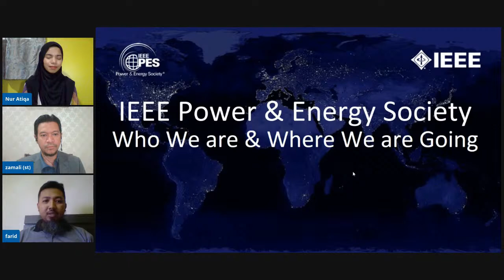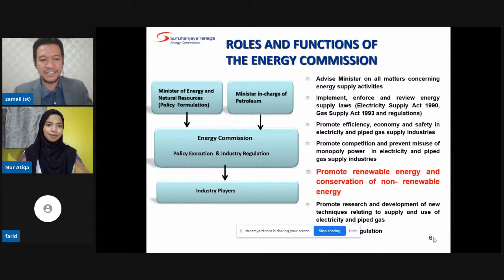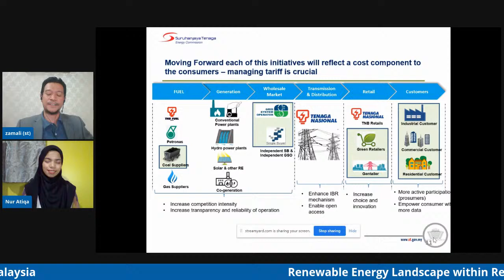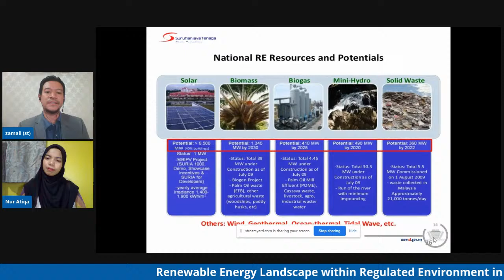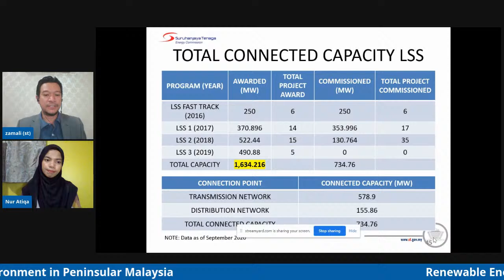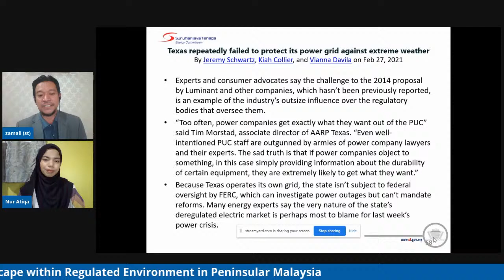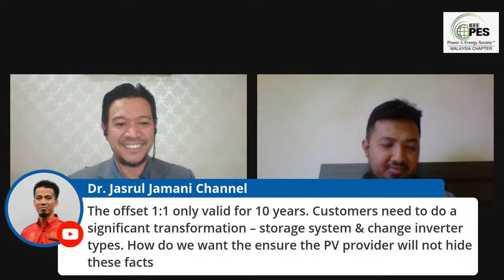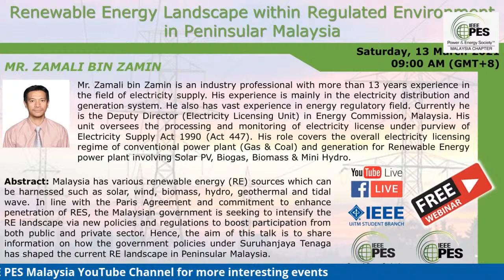Renewable Energy Landscape within Regulated Environment in Peninsular Malaysia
Malaysia has various renewable energy (RE) sources which can be harnessed such as solar, wind, biomass, hydro, geothermal and tidal wave. In line with the Paris Agreement and commitment to enhance penetration of RES, the Malaysian government is seeking to intensify the RE landscape via new policies and regulations to boost participation from both public and private sector. Hence, the aim of this talk is to share information on how the government policies under Suruhanjaya Tenaga has shaped the current RE landscape in Peninsular Malaysia.